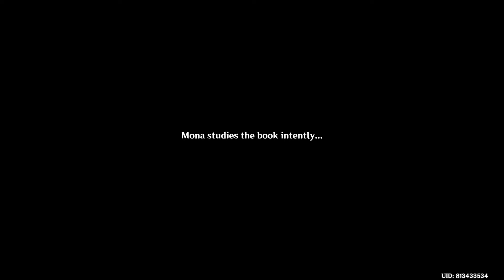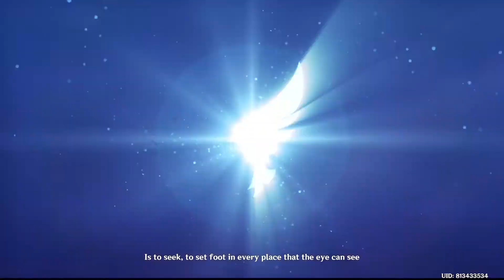Genshin Impact Gameplay Walkthrough Part 234-Leonard (PS4 PRO)